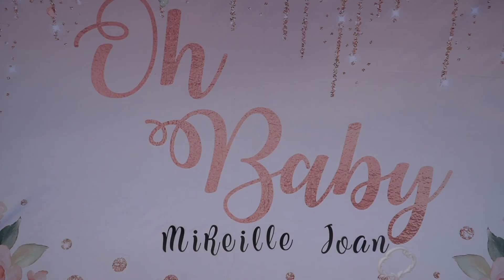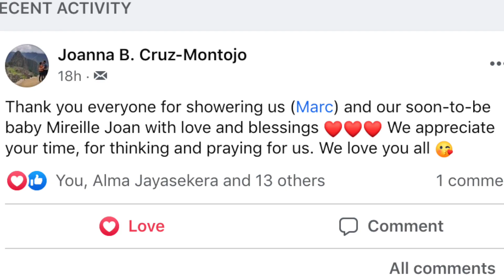Marc & Joanna Baby Shower #1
Here's the baby shower of my friends Marc & Joanna in Corona, CA last October 16, 2021. We're hoping for a safe delivery and more blessings!